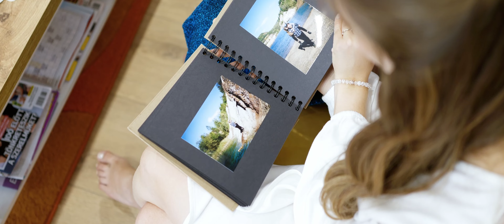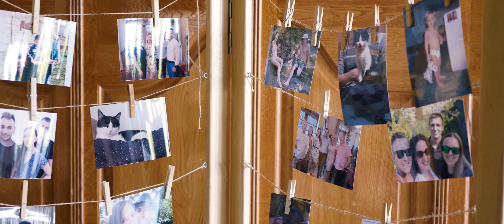Flóra & Pepe - Wedding Highlights | Precam Media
Flóra & Pepe esküvői Highlights videója 🥰🎥

Sok Boldogságot!❤️